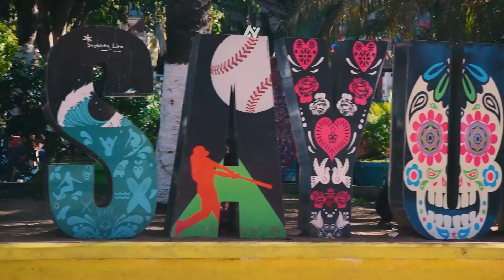¿Qué HACER en mi VIAJE a NAYARIT?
Las playas de Nayarit son uno de sus mayores atractivos, con opciones para todos los gustos, desde playas vírgenes y aisladas hasta destinos de lujo con resorts de clase mundial. Las playas más populares incluyen Sayulita, San Blas, Nuevo Vallarta, Punta de Mita y la Isla de Mexcaltitán. Además, Nayarit es también hogar de una amplia variedad de flora y fauna, incluyendo la presencia de tortugas marinas que anidan en algunas de sus playas.

🚍 Somos la mejor agencia en Chiapas, con +21 años de experiencia, ¡Contáctanos!
Dirección: Real de Guadalupe, Numero 3 en tercer piso, Centro Histórico 29200 San Cristóbal de Las Casas, Chiapas, México

~ Tours y destinos ~

Horario de atención:
8:00 A 21:00 Hrs

1.
2.
3.
4.
5.

~ Más Destinos en nuestro Canal ~